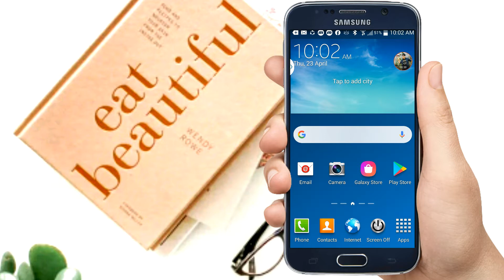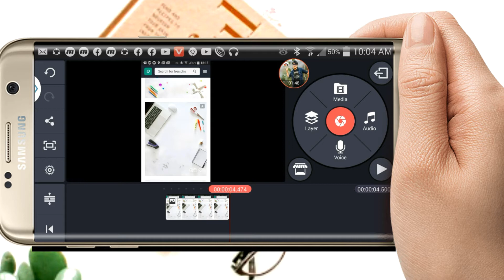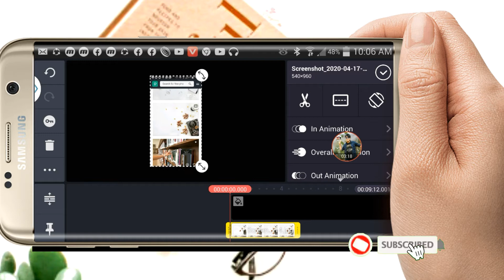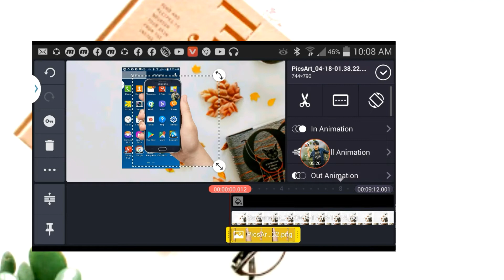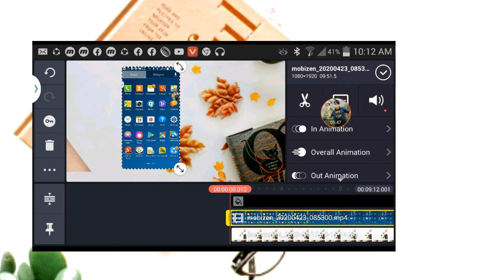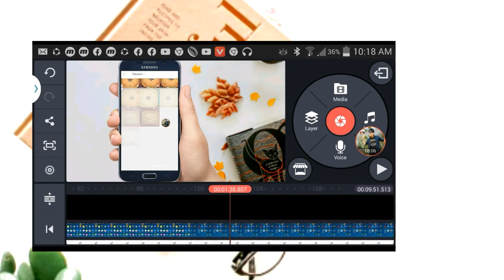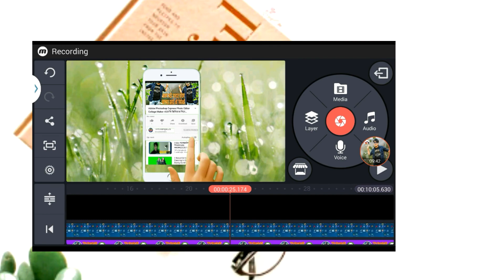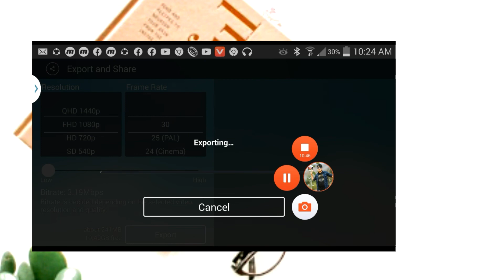Video কিভাবে ভিডিও এডিটিং করবেন কিং মাস্টার দিয়ে tips Bangla 26)2020/25/4) Subsriber msmusictv#